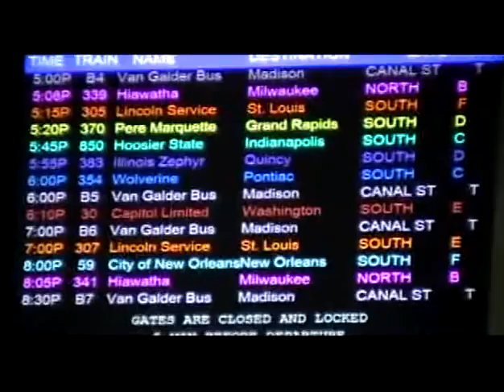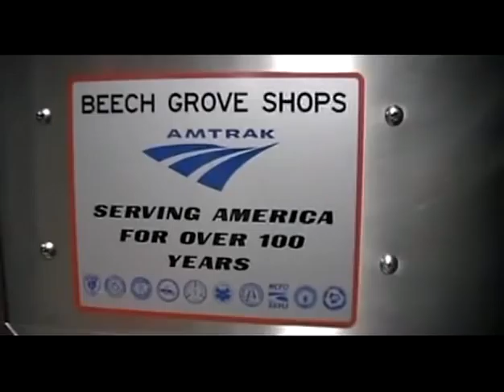Chicago Union Station/Riding Amtrak Chicago to South Bend 9-23-11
A look inside Chicago's Union Station, before heading home on Train 30, the Capitol Limited.